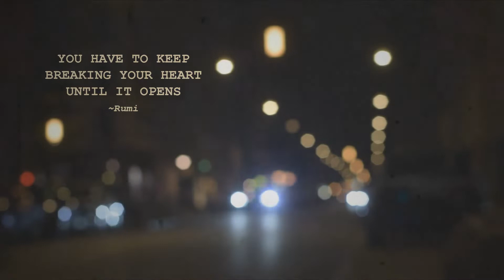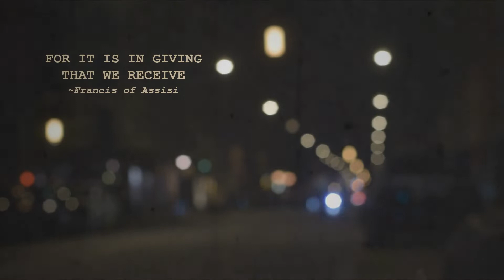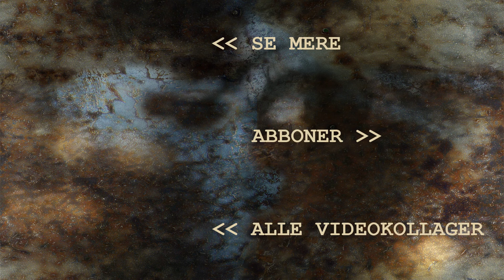Foto, animation & video-konglomerat 📷 #8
Foto, animation,  video, musik og lydeffekter  flyder sammen i dette konglomerat.  Det hele er en blanding af forskellige uensartede elementer som har forskellige betydninger alt efter sammenhængen, eller måske bare en sammenfiltret, sammenklistret klump af lyd og billeder. Faktisk er det op til dig at afgøre, hvad det her handler om.

Ingredienserne er bl.a. en stokrose i blæst, et gammelt jerngitter, en svævende metalkasse, et dasende kranium, fransk banegårds-stemning, en tuba-dims-maskine, en vals eller to, et vue over Esrum Sø, en ældre dame med en indkøbsvogn på en bænk i Espergærde-centret, citater klasket på en uskarp Istedgade ved nattetid, radio- og tv-støj, et svensk moselandskab, dybe lyde og lyserød røg.

Teknik og ressourcer
Foto, video, 3D og lyddesign Jon Ussing 2019.

Kamera: Nikon D3300 DSLR
Optik:  Tamron SP AF 60mm F/2Di II Macro 1:1, Nikor AF-S 50mm F/1.8G
Software: Blender 2.81, Adacity 2.2.2, Gimp 2.10

Har du kommentarer eller spørgsmål, er du mere end velkommen i kommentarfeltet. Hvis du mener andre kunne have glæde af at se videoen så husk at del og ”synes godt om”.